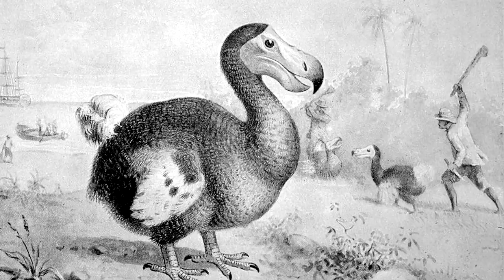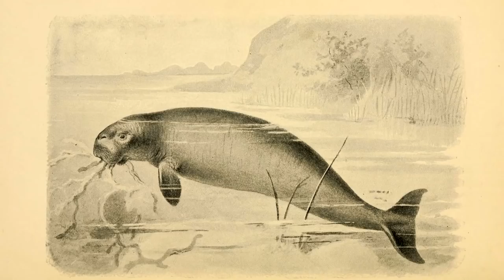10 Animals Now Extinct Because of Humans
The rampant reproduction of Mankind hasn’t worked out great for Mother Earth. The skies grow cloudy with pollution, the glaciers are sweating buckets and Earth’s animals are feeling the brunt of our collective recklessness. If you need proof, just take a look at these 10 creatures humanity has already wiped off the map.

1. Dodo Bird
Let's start with the obvious; the poster child for extinct animals. The dodo hasn’t been spotted since 1662, when it was driven to extinction by both the sailors who discovered it and the invasive species they brought along with them.

2. Western Black Rhino
Intense poaching over the last several decades has seen this subspecies of rhinoceros eradicated. In 2011, the Western Black Rhino was officially declared extinct.

3. Bubal Hartebeest
In the 19th century, as the French army swept across Algeria, massive herds of Bubal Hartebeest were consumed by the troops. The species decreased over the course of the next hundreds years until it was declared extinct at the end of the 1930’s.

4. Quagga
As the Dutch began to overtake South Africa, this cousin of the plain zebra was hunted extensively to make room for domesticated animals. Though there was an attempt to save the quagga by keeping herds in zoos, the last one passed away in 1883.

5. Heath Hen
The Heath Hen were once so common that they roosted on the Boston Common in the early days of America. Some historians even believe it was heath hen, not turkey, eaten at the first Thanksgiving and were so popular that the Heath Hen, was all eaten up by 1932.

6. Giant Moa
For nearly 40,000 years, the Ostrich-like bird survived in New Zealand without incident. Then, the initial settlement of Polynesian explorers signaled the beginning of the end for the Giant Moa, which was hunted to extinction by the year 1500.

7. Passenger Pigeon
The passenger pigeon was known to migrate throughout North America for hundreds of years. It was known as a source of food for Native American hunters, a tradition that carried over into the nineteenth century when the Passenger Pigeon was eradicated. The last passenger pigeon died in the Cincinnati Zoo on September 1, 1914.

8. Steller’s Sea Cow
Often confused with mermaids, the extinct Steller’s Sea Cow could stretch up to 30 feet long and tip the scales up to 10 metric tons. Unfortunately, it was also sweet-natured and slow moving, which made it prime pickings for European explorers in 1741. In just 2 decades the animal had been exterminated.

9. Tasmanian Tiger
The Tasmanian tiger was one of two known species to have a pouch in both sexes. The dog-like animal was a tremendously successful hunter, making it a target for local farmers. That, and habitat destruction and disease helped drive the shy animal out of existence.

10. Tecopa Pupfish
In the 1950’s and 1960’s, the Tecopa Hot Springs gained favor among Californians as a travel destination. Bathhouses sprung up, the springs were expanded, and the pupfish’s habitat was changed irreversibly. The Tecopa pupfish was forced to move down river and mate with another species, becoming something altogether different.

Know of any other animals we missed?